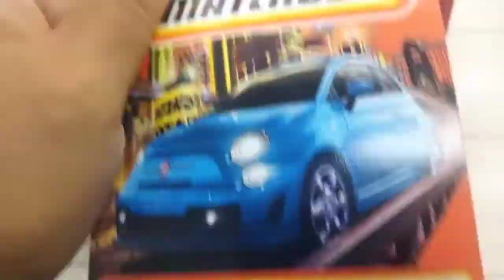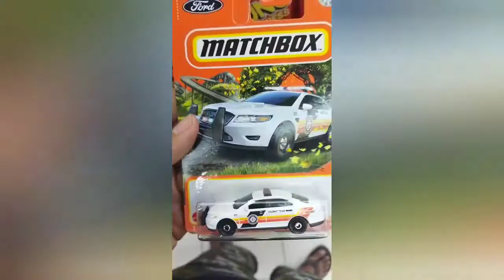Matchbox Ford police interceptor and Matchbox fiat 500 turbo |Indomaret | diecast | peg hunting